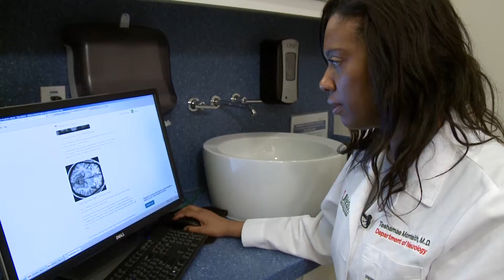VAGUS NERVE STIMULATOR: CURE FOR CLUSTER HEADACHES?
One woman described her cluster headaches as “suicide headaches” because the pain was that extreme. But there may be a new option to help those who suffer